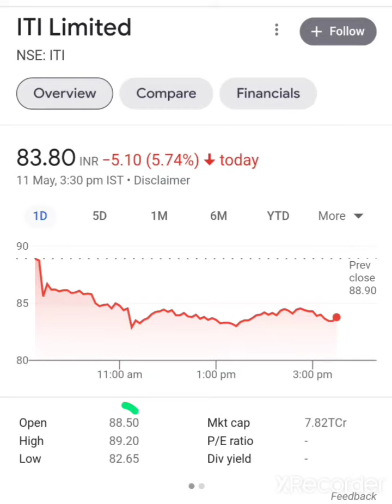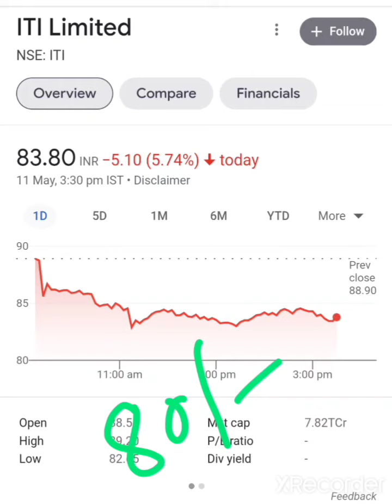market kyu gir rha hai | market kyu gira aaj | girte market main kon sa share le | nfl | iti | shor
market kyu gir rha hai
market kyu gira aaj
girte market main kon sa share le |
nfl
iti
market me kon sa share abhi buy kare
market kab upar jayega
market kitna or niche jayega
kon sa share abhi lena theek rahega
kon se share me invest abhi karma chahiye
abhi share market me invest karna thik  rahega